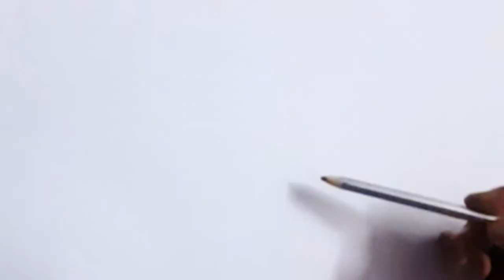how to draw stilllife . pencil drawing with apple ,cup and brushes. # khushi art house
hello friends  this tutorial  is related  to skech of stilllife drapery  with 🍎 apple ,cup and brushes.  stillife  for beginner .

meterials that use this video 📹  droing

📃 paper
shading  ✏ pencil
press bell 🔔  button get notifications of my new video..

thank you so 💓 much for watching my video your like. comments & share will make me happy 😊

#. stilllife  with pencil shading